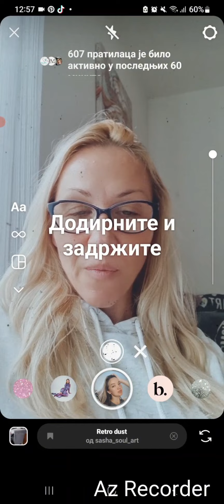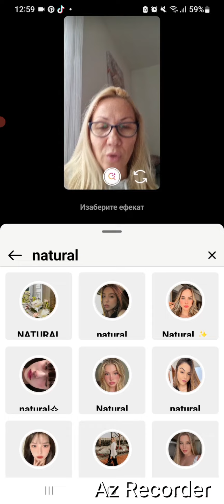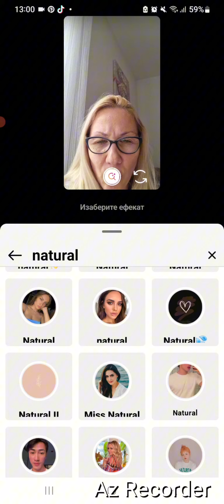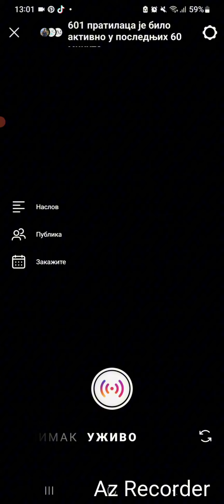Instagram STORY i LIVE uz NATURAL FILTERE 🌟🌷